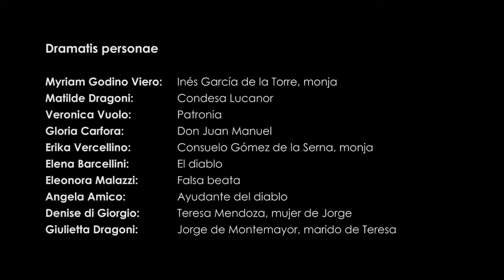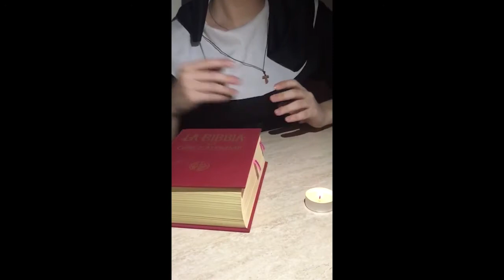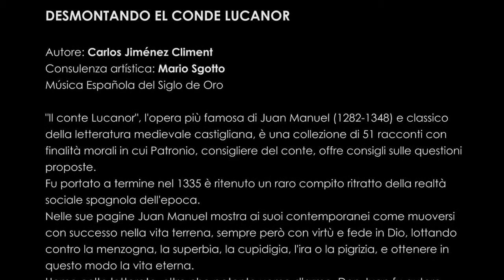TiLLiT Español 2020